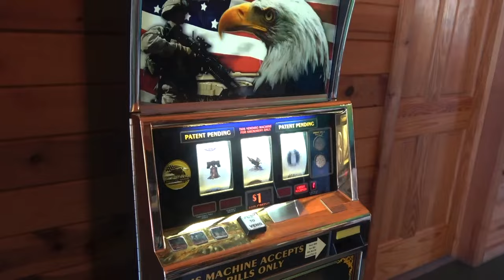Tour Day 21 Pequot Lakes and Brainerd Minnesota